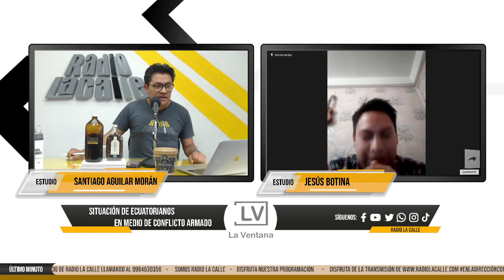¿Cuál es la situación de los ecuatorianos residentes en Ucrania con su conflicto bélico con Rusia?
¡Bienvenidos al canal oficial de Radio La Calle!